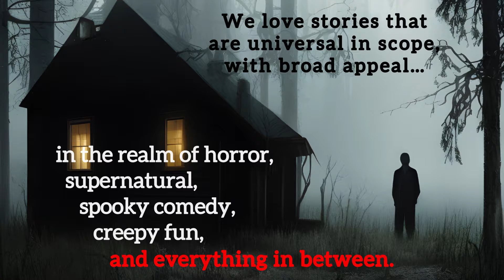DEADLINE EXTENDED! Submit: Red Tower Spooktacular | Horror Film Festival | Link in Description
Due to popular demand, the "General Theme" submissions deadline has been extended to August 31!

Think you can scare us?
Submit your horror short film to the *Red Tower SPOOKTACULAR* Film Festival!

Red Tower is a next-generation genre production and content distribution company creating supernatural, horror, horror-comedy films and series. Whether you're looking for short films, movies, shorts, scary short stories or other types of original content, Red Tower is the place to go for the best FREE and original genre entertainment.